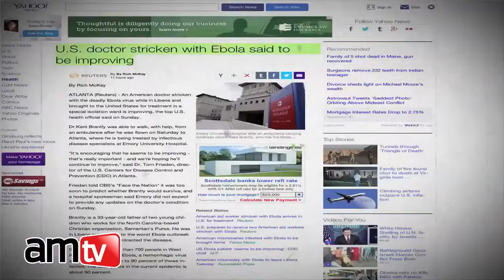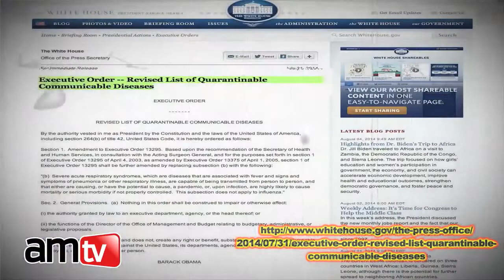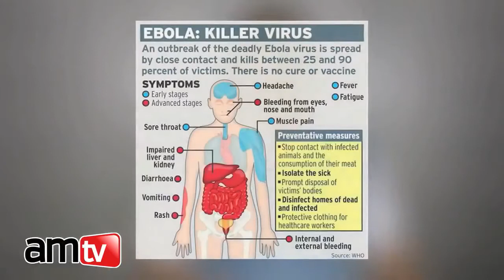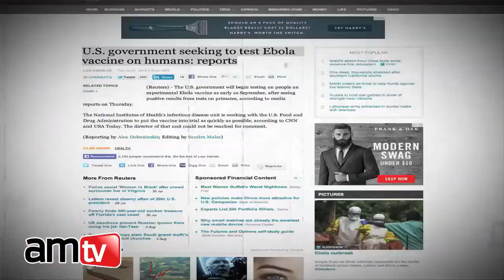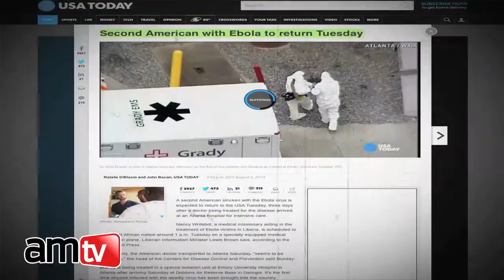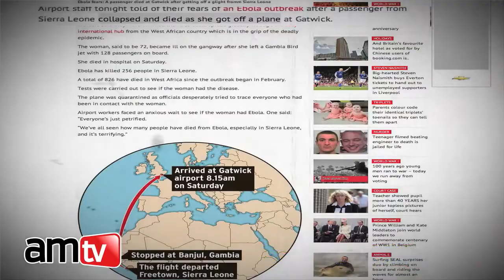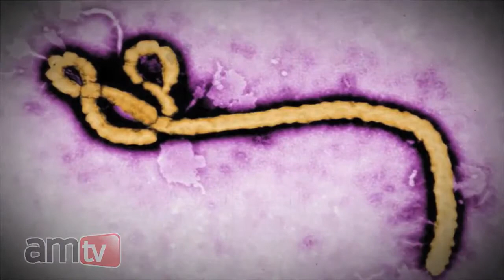Ebola Outbreak Critical Questions About the Pandemic! 08/04/2014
| I give the credit to Christopher Greene of AMTV. Patriot of the Republic, Mike Fulmer.

In today's video, Christopher Greene of AMTV reports on an Ebola outbreak in West Africa.

A disaster can happen anytime. Yes, it is a fact of life. Thinking positive is fine, but how can you ignore this reality. We have seen several disasters like hurricanes, floods, earthquakes and Tsunamis in the past.

+ LINDON FARMS 1440 FOOD STORAGE MEALS

Description: Lindon Farms™ is the new way to do food storage. With the finest quality ingredients blended in the most delicious recipes on the market, we've done all the work for you – you just add water and serve!

'Hard-hitting and in your face!'

[SOCIAL]

[SOURCES]

Ebola terror at Gatwick as passenger collapses and dies getting off Sierra Leone flight

U.S. doctor stricken with Ebola said to be improving

Ebola virus: British aid worker's diary reveals horror as SIX nurses die from killer bug

U.S. government seeking to test Ebola vaccine on humans: reports

Ebola death toll rises to 826 as outbreak spins out of control

Executive Order -- Revised List of Quarantinable Communicable Diseases

Executive Order 13295: Revised List Of Quarantinable Communicable Diseases

[MEDIA KIT]

[CREDITS]